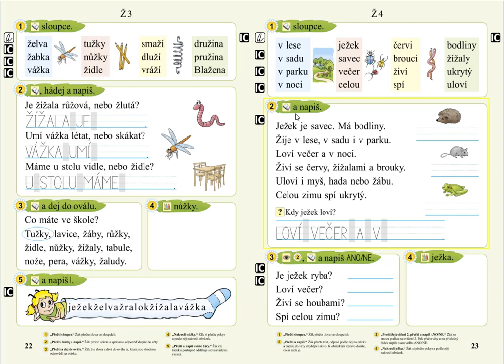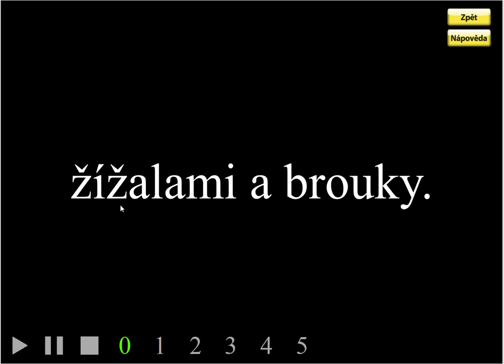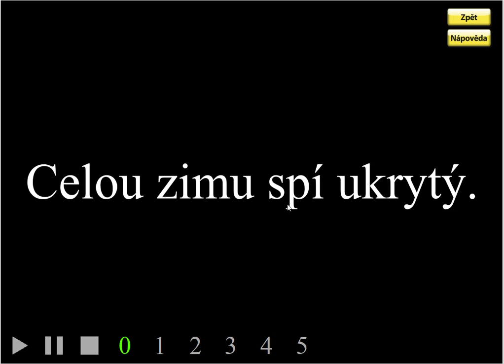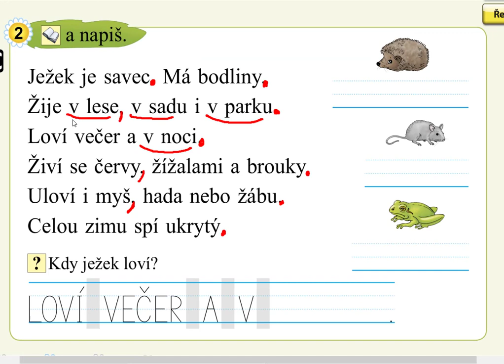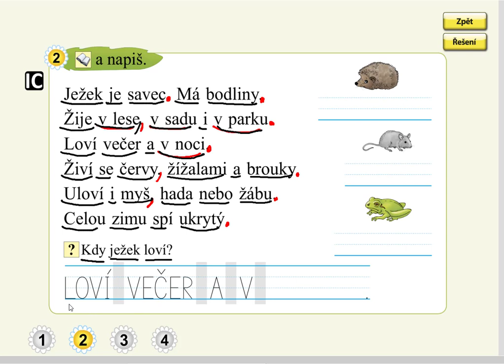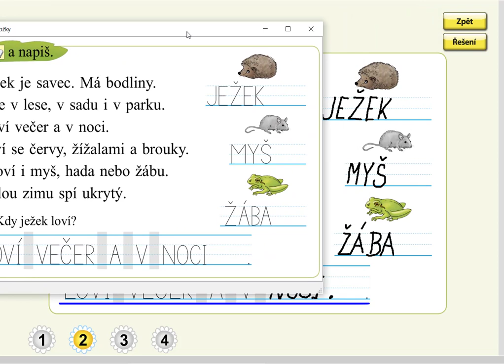Písmeno Ž (práce s textem), SLABIKÁŘ 2, str. 23, cv.2